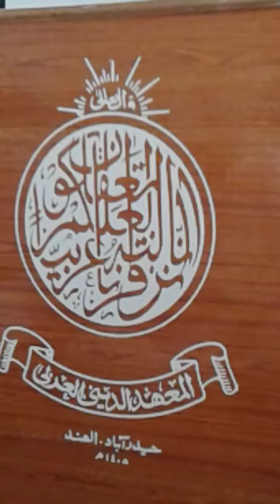Mulana yaseen sahab